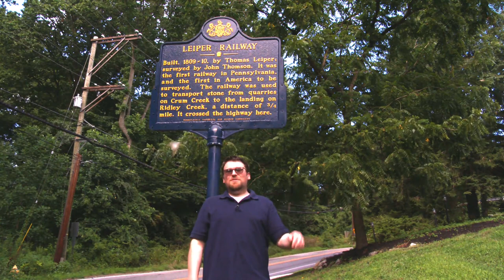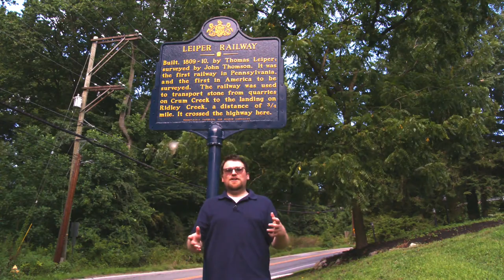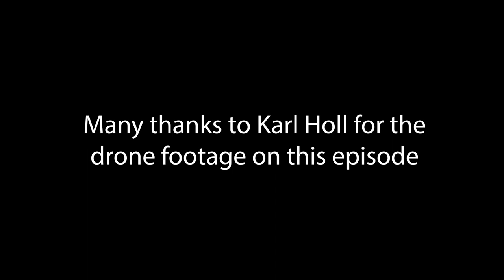Thomas Leiper Railroad Ep 301